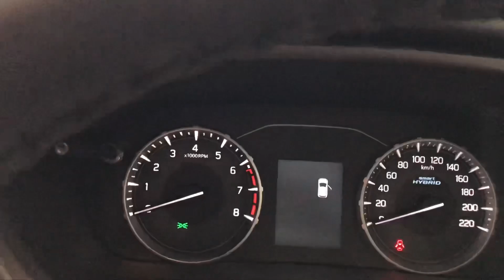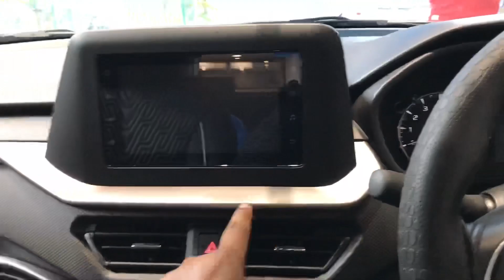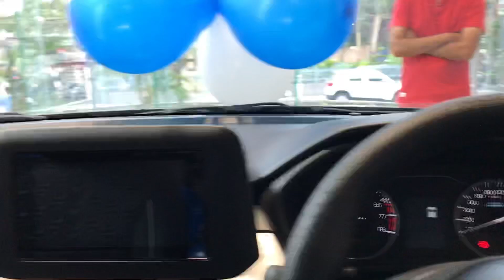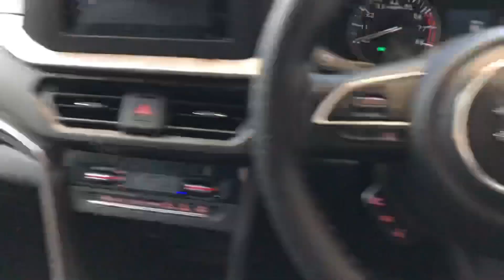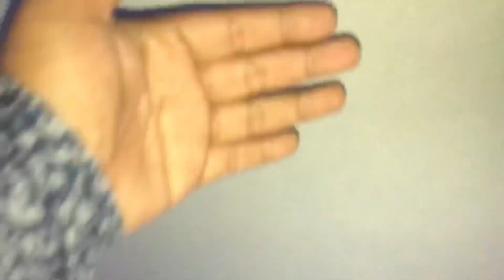New brezza vxi 2022 @9.46 lakh❤️👌brezza second base model 2022 ll four wheel ll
Maruti breeza vxi 2022
Brezza 2022
Brezza facelift 2022
Brezza vxi model 2022
Brezza vxi 2022
Hello i am Om Gupta from Saharanpur.

Showroom Detail :-
Shakumbhari Automobiles
Roorkee
Sales consultant :- Mr.Ravit